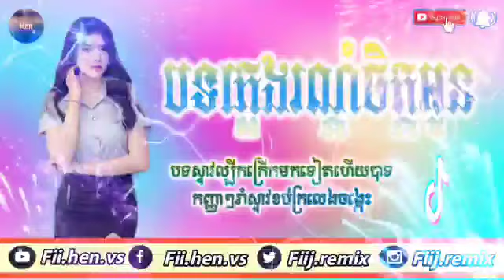បទភ្លេងរណ្ដំចិត្តអូនៗ,2021remix2021🔥,រីមិច2021,💥បទកំពុងល្បីក្នុងTik Tok2022,បទល្បីៗស្ទាយថ្មី2021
អូនជាបន្លាក្នុងទ្រុងបងRemix2021🔥រីមិច2021💥បទកំល្បីកក្រើកTik Tok2021,remix2022,Mrhen
😱រីមិច 2021 remix2021,បទល្បីកក្រើកភូមិ2021💥បទកំពុងល្បីក្នុងTik Tok2021🔥Mrhen
បទល្បីក្នុងTik Tok2021💥remix2021🔥រីមិច2022,បទពេញនិយម,រីមិច2021💥Mrhen
បទល្បីក្នុងហ្គេមហ្វីហ្វាយ2021 remix2021💥រីមិច2022 បទកំពុងល្បីក្នុងTik Tok2021💥បទថៃរីមិច🔥Mrhen
បទថៃល្បីក្នុងTik Tok2021💥រីមិច2021 remix2021🔥បទកំពុងល្បីក្នុងTik Tok2021💓Mrhen
ចេចេមានប្ដីហើយនៅ remix2021🔥រីមិច2021បទកំពុងល្បីក្នុងTik Tok2021💥រាំក្នុងtik tok 2021🔥Mrhen
កែខ្លួនជាលេងremix 2021🔥 រីមិច2021⭐បទកំពុងល្បីនៅក្នុហTik Tok 2021💥បទល្បីៗរីមិច⭐Mrhen⭐
⭐remix 2021 រីមិច2021 💥អេណាំបូ រីមិច2021 បទកំពុងល្បីក្នុងTik Tok2021💥បទពេញនិយម⭐Mrhen
ចង្វាក់ភ្លេងរីមិច2021💥 remix2022 បទល្បីក្នុងខ្លិប2021🔥រីមិចបទពេញនិយមក្នុងTik Tok 2021 Mrhen
បទល្បីឥណ្ឌូTik Tok2021🔥remix2021💥រីមិច2021បទល្បីក្នុងtik tok2021💓Mrhen🔥
Remix 2021 បទស្ទាយល្បីកញ្ញាៗរាំហុយផ្សែង🔥បទល្បីក្នុងTik Tok💥Remix2021💓Mrhen💓
បទចិច តុកតុក រីមិច2021🔥remix2021💥បទកំល្បីក្នុងtTik Tok2021🔥រីមិចពេញនិយមក្នុងtik tok2021😱mrhen🇰🇭
🇨🇷រីមិចបទថៃល្បីកក្រើកTik Tok 2021🔥🇰🇭 remix2021💥បទកំពុងល្បីក្នុងtik tok 2022 remix🔥mrhen🔥
លាងខ្លួនអោយស្អាតចាំទៅរកអ្នកថ្មី រីមិច2021💥remix2022🔥បទកំពុងល្បីក្នុងTik Tok2021💥បទល្បីៗ🔥mrhen🔥
កែខ្លួន រីមិច 2021💥remix2021 បទកំពុងល្បីកក្រើកtik tok 🔥2021បទល្បីពេញនិយម2022🔥mrhen🔥
រីមិច2021💓Remix2021🔥បទចិនល្បីខ្លាំង💥Tik Tok 2021remix ពេញនិយមក្នុងtik tok 2021💓Mrhen💓
ចាកចេញ remix2021🔥រីមិច2021 💥បទកំល្បីក្នុងTik Tok 🔥2021បទពេញនិយមរីមិច2021💓Mrhen💓
គូរប្រេងឬគូរកម្ម រីមិច2021😒remix 2021💥បទកំពុងល្បីកក្រើកTik Tok 🔥remixពេញនិយម2021💥Mrhen🔥
💓ដាច់បាយ remix2021🔥បទកំពុងល្បីក្នុងtik tok 2021💥បទចេញថ្មី2022🔥Mrhen💥
សូមបងប្អូនទាំងអស់គ្នាជួយ
ចុច_subcribe_channel_youtubeរបស់ខ្ញុំម្នាក់មួយផង🙏🙏🙏🙏🙏🙏🙏🥰🥰🥰🥰🥰🥰🥰
សូមទោសផងយើងខ្ញុំមិនមេនម្ចាស់បទចម្រៀងទេ🙏🙏
បទកំពុងល្បីៗក្នុង,Tik Tok,ចុចជាវម្នាក់មួយផង🥰🥰